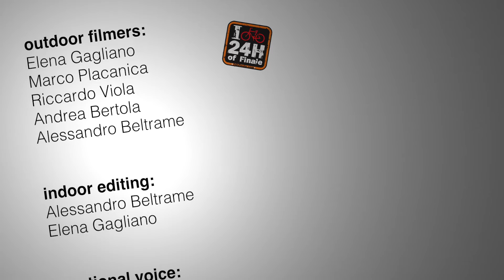24H Finale - Solo Factor [ENG]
When is solitude enjoyable? I would say when you look for it, when it is a necessity, when it is finding yourself without any interference.
If you add willpower, exhaustion and determination you are running a race “solo” and if you find people at every bend that spur you on, the smell of broom, sea, incredible views, music and you realize that it’s not a dream, then you are in Finale at the 24 Hours….